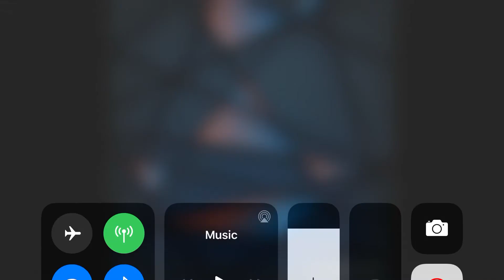I did a 24 hour challenge and failed